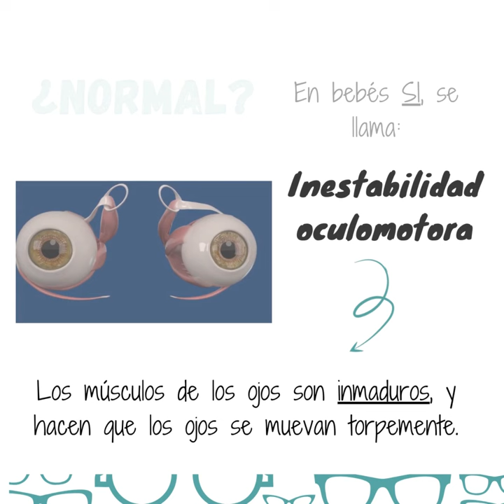ESTRABISMO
¿A tu bebé "se le va" un ojito?
¿Tiene más de 4 meses y sigue haciendo bizcos?
¿Qué factores de riesgo tiene un bebé para presentar estrabismo?
¿A qué edad se debe enviar al oftalmólogo pediatra?
Al leer este infograma podrás observar el movimiento de los ojos de tu bebé de forma más orientada 🤓
BIBLIOGRAFÍA:
-David K Coats, MD Evelyn A Paysse. Evaluation and management of strabismus in children. Literature review current until: April 2021. UpToDate
-Bernardo S. , Alcantara M. Estrabismo y ambliopía. Pediatría Integral. 2013;(7):489–506.